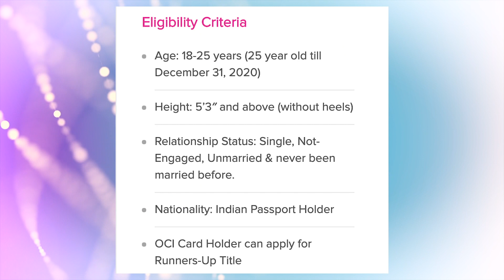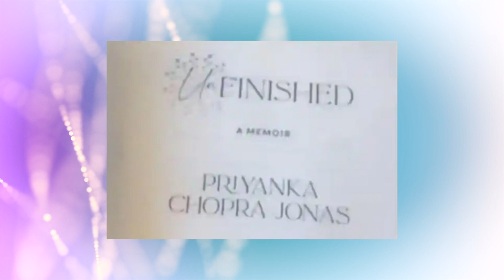Pageantry Buzz Episode 10